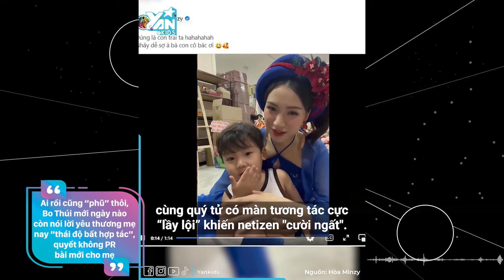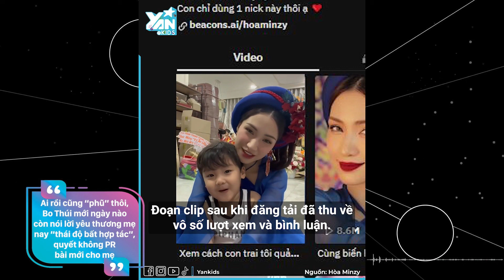Bo Thúi ngày nào còn nói yêu mẹ, nay Hòa Minzy năn ni PR MV mới thì nhất quyết không chịu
Hãy theo dõi Yan trên:
✔️Youtube Yan News :